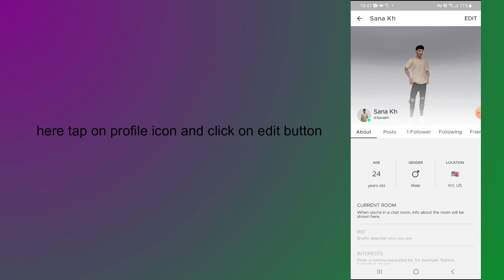how to change country on imvu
In this video, you will learn how to change country on imvu.